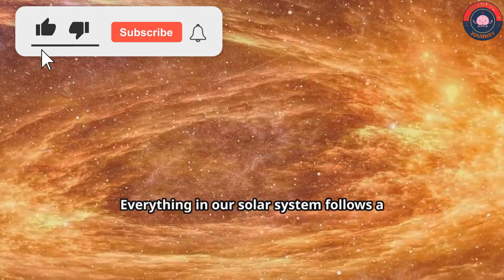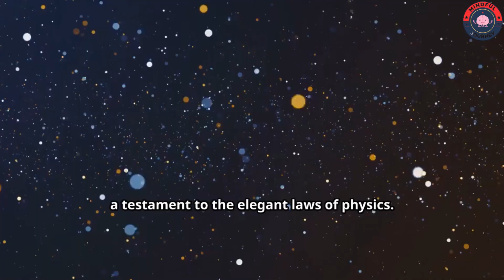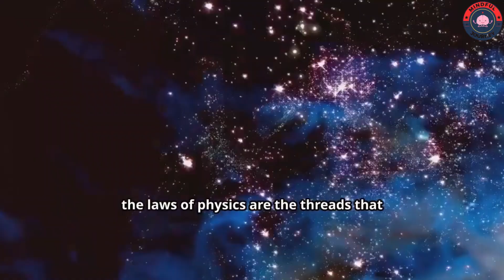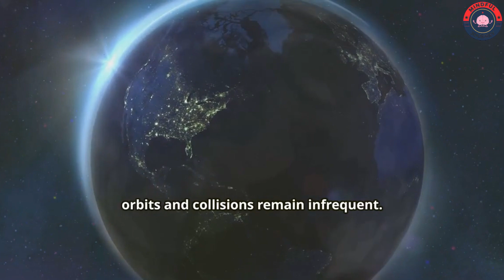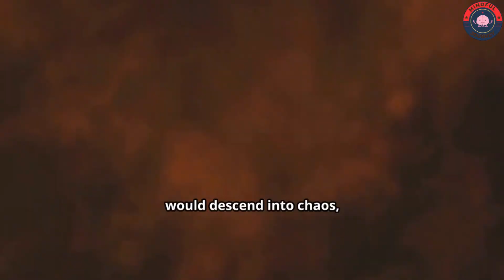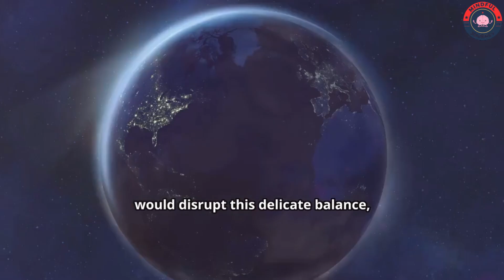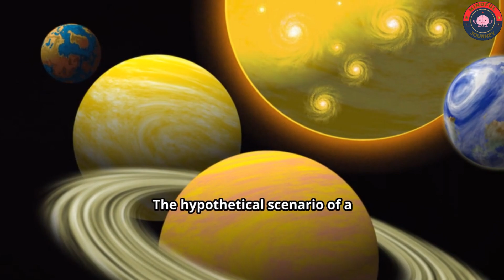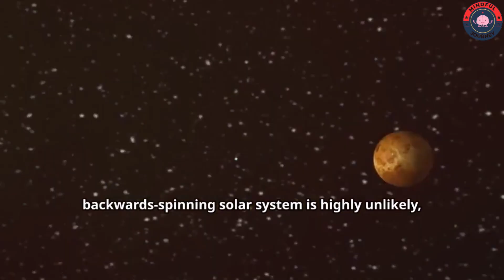What if The Solar system Start Rotating Backward? The Unthinkable Scenario!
Support Us

Dive into the cosmic dance of our solar system as we explore the formidable power of the Sun's gravity and its impact on everything from planet orbits to asteroid belts. What would happen if, by some immense force, the entire solar system began spinning in reverse? This video unravels the intricate laws of physics that maintain celestial order and the potential chaos that could ensue if these laws were upended. Discover how Earth's rotation affects our daily lives through weather patterns, ocean currents, and even ecosystem stability. We also look at the broader implications for spacecraft navigation and the overall balance of our cosmic neighborhood. Join us for a thought-provoking journey through space, understanding the delicate balances that sustain life and the catastrophic consequences of their disruption.

OUTLINE:

00:00:00 Untitled Chapter
00:00:01 Untitled Chapter
 00:00:04 Untitled Chapter
 00:00:15 Untitled Chapter
00:00:26 Untitled Chapter
 00:00:44 Untitled Chapter
 00:00:50 The Cosmic Ballet
00:02:05 When Orbits Flip
00:03:13 Earth in Reverse
 00:04:14 Gravitational Tango
 00:05:14 Cosmic Billiards
 00:06:12 Life Upended
 00:07:21 Missions Astray
00:08:25 A Fragile Balance
 00:09:06 A Universe of Possibilities